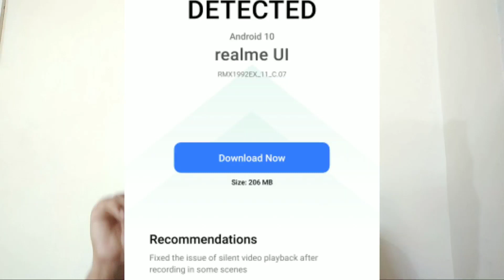Realme x2 c.07 update | Realme x2 april 2020 update | Realme x2 new update april 2020